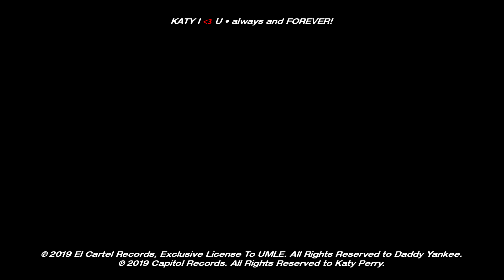Katy Perry - Con Calma (Solo Version) [DerelEdit]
My Solo Edit, with just Katy Vocal's.

PS : I reupload the video because the other one was take down because I used part of the original lyric video. But this removal may be temporary, so the original video will be hidden until it becomes available again in the future! And dont worry It's fine... Keep enjoying guys!! :)

Sigue a / Follow:
Daddy Yankee

Escúchalo en / Listen on:
Apple

LETRA / LYRICS:

¡Ay, Daddy!
Katy Perry

¿Cómo te llamas, baby?
A little mezcal got me feelin' spicy
I know that we don't speak the same language
But I'm gonna let my body talk for me (Talk for me)
Hola, me llamo Katy
A little mezcal got me feelin' naughty
So I'm gonna let my body talk for me (Talk for me)

[Chorus 2x]
Con calma
I see you're lovin' the way I work the floor now
I got the poom-poom, boy
You could be my Puerto Rican dream, I'll be your California gurl now

Dress up with my girls, on the hunt tonight
Got a feelin' Ima catch a wild one
I know that I'm not typically your type
But you never had this kind of stimulation
All eyes on my when I light up the room
You play the right vibe and my body will move
Easy baby, I see you're in the mood
Me too

[Chorus 3x]
Con calma

Me too

[Chorus 2x]
Con calma

[Chorus 2x]
Con calma